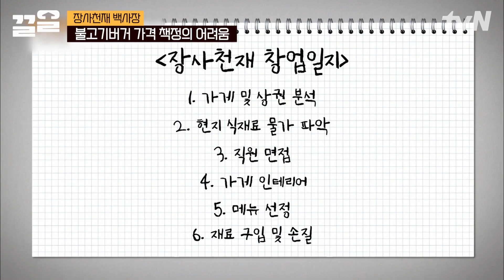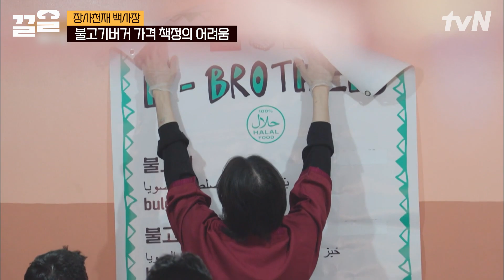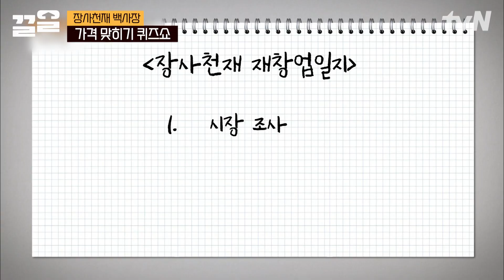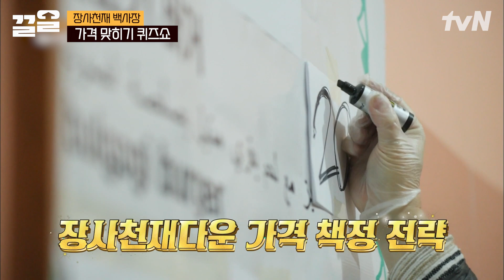손님이 가격을 정하는 음식점이 있다?💸 드디어 정해진 불고기버거 in 모로코 가격🍔 | 장사천재백사장